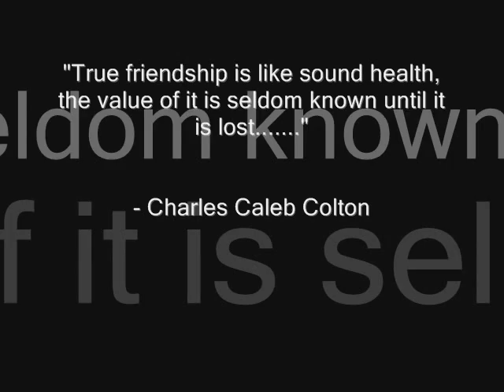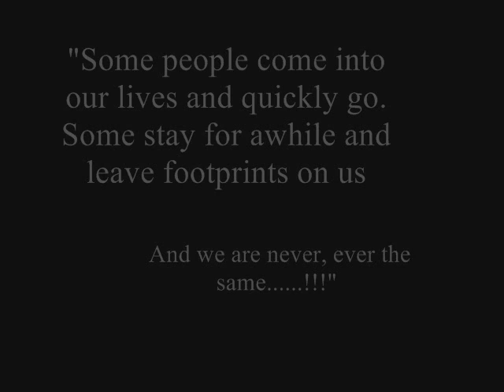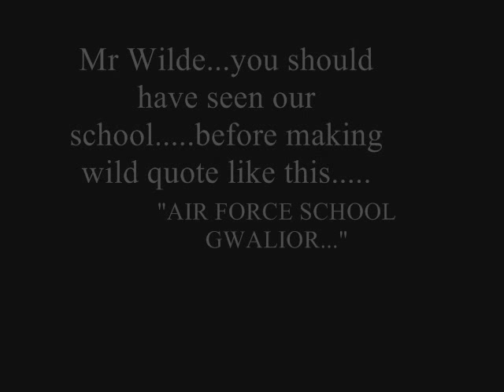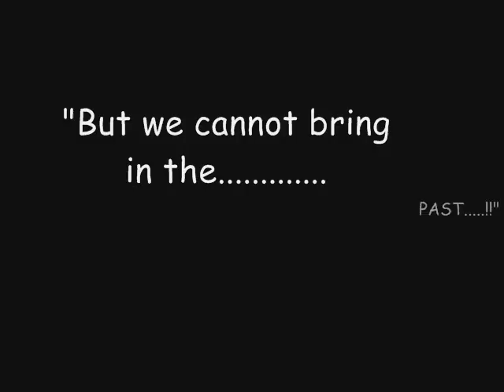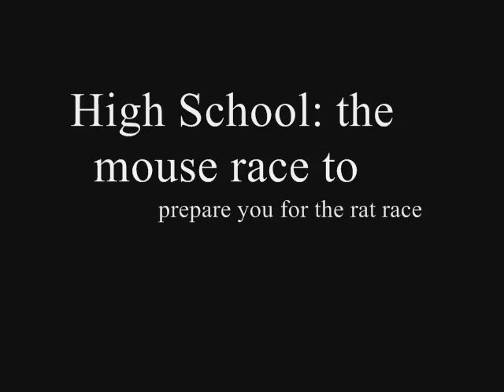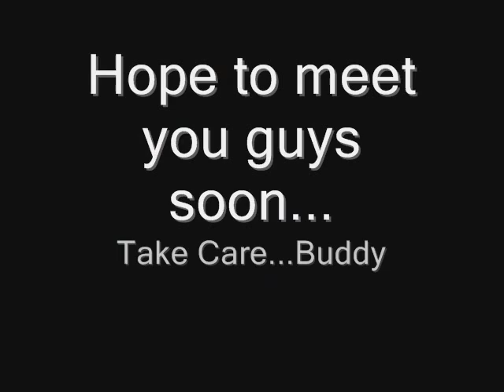school prelogue 1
a pictorial visit back in 2007 to our school AIR FORCE SCHOOL GWALIOR. i just had inputs of CLASS XII-A..help me to built a big collage...!!

visit my orkut profile or facebook profile for
your comments